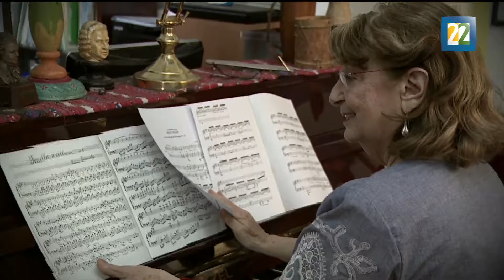La sensibilidad y romanticismo de los músicos haitianos en manos de Lidia Guerberof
Por primera vez, se presentará en México un repertorio de compositores haitianos de los siglos XVIII y XIX,  con un concierto que ofrecerá la pianista Lidia Guerberof en el Palacio de Bellas Artes. Por: Karen Rivera.